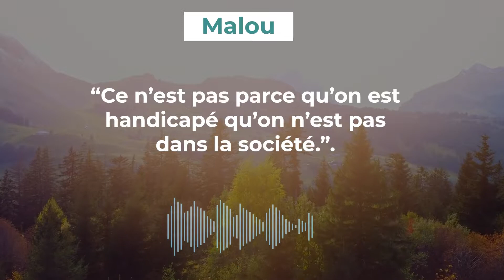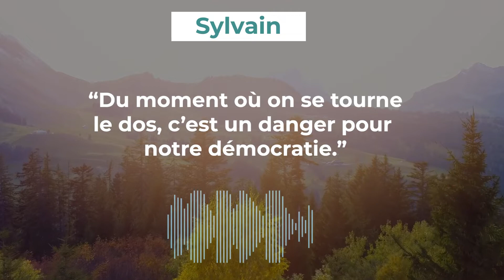Les Visages de la différence - Qu'est ce que la différence ?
Les vidéos - Les visages de la différence - sont créées pour rendre compte de notre vision du monde et accompagner la conscience que nous sommes tous différents dans notre société, nos écoles et nos entreprises !

Les vidéos sont réalisées en micro-trottoir pour être au plus près de chacun, entendre vos opinions, comprendre vos visions et partager un moment d’authenticité et de générosité.

La première série des visages de la différence est un triptyque - Qu'est ce que la différence? - Nous sommes tous différents? - Comment mieux accepter la différence?

QUI SUIS-JE ?

QUI SUIS-JE ?

J'ai créé la société Différence Coaching pour accompagner la transformation des entreprises et des individus afin de mieux appréhender, de mieux accepter et de mieux accompagner la différence.

L'objectif : Faire de la différence une force afin que chacun puisse exprimer son plein potentiel et son talent au service de l'ensemble.

Créer les meilleures conditions pour ne pas passer à côté de pépites est indispensable pour l’évolution de vos entreprises !

J'accompagne également les particuliers sur l'acceptation de soi pour faire briller leur différence.

POUR VENIR DISCUTER AVEC NOUS :
Venez partager autour de la et votre différence, de votre unicité et de votre talent avec votre nouvelle communauté 'Tous différents' sur la plateforme

Enfin si cet épisode vous a plu ou que vous avez des feedbacks à me faire, n’hésitez pas à me laisser un commentaire juste ici 👇